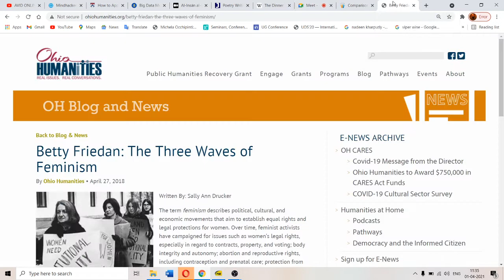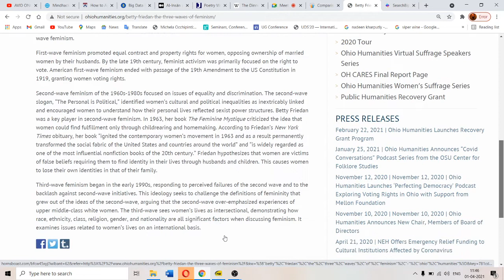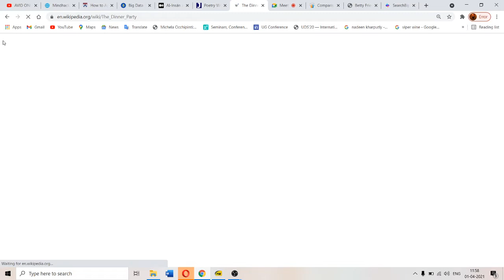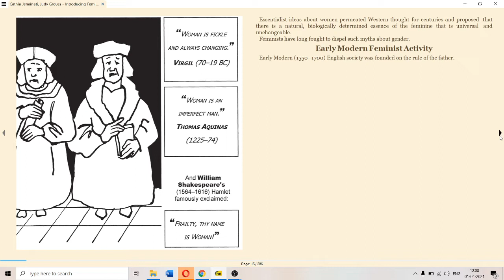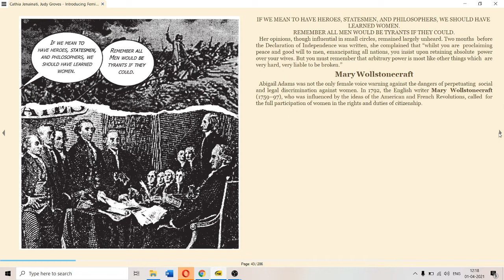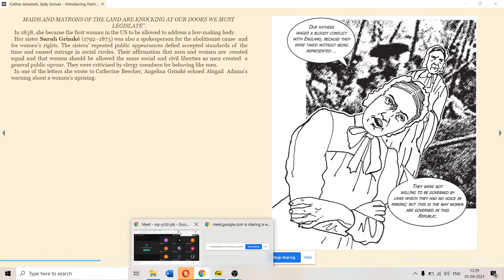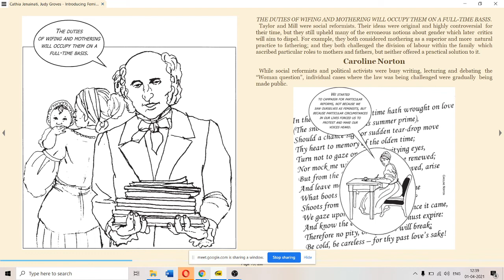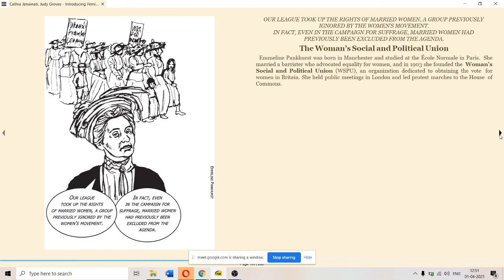FEMINISM INTRODUCTION, FIRST WAVE FEMINISM MARY WOLLESTONECRAFT